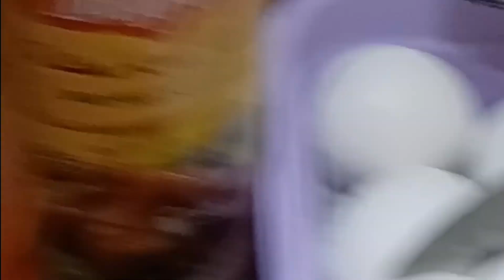MENIKMATI MAKANAN HAS PALEMBANG@SAHABAT SALAM@ATTIN TANTAWE DI HOTEL PULMAN